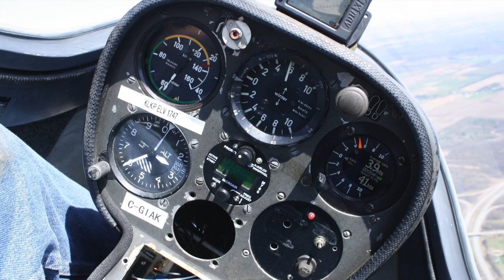2018 - A Year In The Life Of Gliding With Rideau Valley Soaring Near Ottawa, Ontario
There's a great group of folks who meet to fly gliders, aka sailplanes, at the Rideau Valley Soaring School (RVSS).  RVSS is a club which operates out of the Kars Airfield (CPL3) near Kemptville. (skip to the end club info and links)

I've had the pleasure of learning to fly with RVSS over the past couple of years.  Like most gliding clubs around the world, it is run by volunteers, and the level of cooperation and camaraderie is second to none.

This is a short video made from the various photos and video clips contributed by club members, most of which you can find at the club website's photo gallery (along with galleries of previous years).

The thing that distinguishes soaring from gliding is that we learn to read the patterns of uplifting air, much like the birds, and use that unstable air to remain aloft, sometimes for several hours at a time.  Glider pilots are able to use these soaring techniques to cover distances for hundreds of kilometres.

It's also an environmentally friendly way to fly.

Like most clubs, there's a yearly club fee, and the club gliders are available for rent.  Because it is volunteer driven, instruction is free via volunteer (but certified) instructors - you just have to pay for the flight.  Costs are low, because all the work at the club is done by volunteers.  Consequently, it's the most affordable way to learn to fly, and probably the most fun.